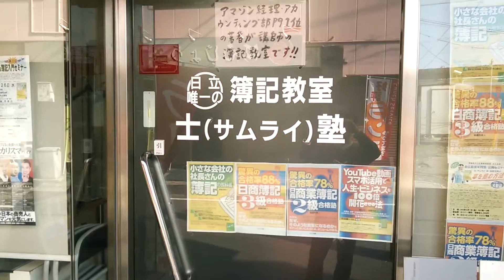これから大みか 簿記教室 サムライ塾にて行われる 動画コンサルに参加してきます。（13/ 10/31）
サムライ塾のHPはこちらです！